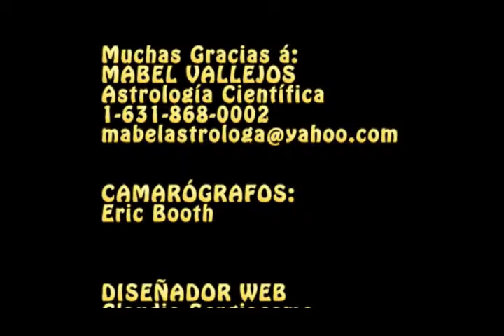El Horoscopo para Leo Dec. 2008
Mabell Vallejos lee los signos